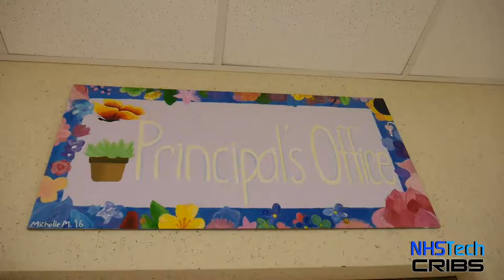Cold Open - NHS Tech Cribs